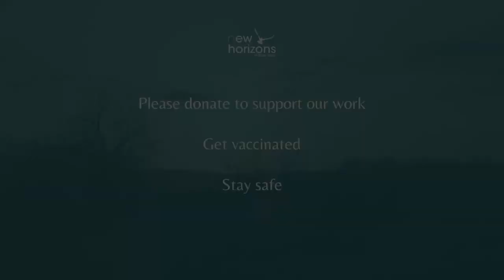'Positive Mindsets' | Ramadan Bites 2021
Are you a negative person? How can you change your mindset this Ramadan? Natalie Steele from the Loughborough Brahma Kumaris has some words of wisdom.